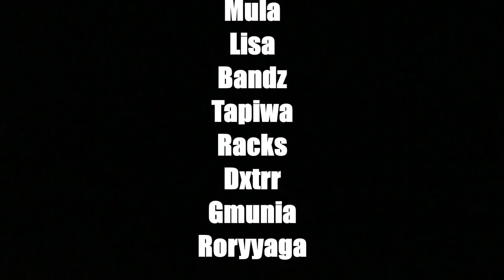About That Life Series 1 Episode 5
About That Life Series